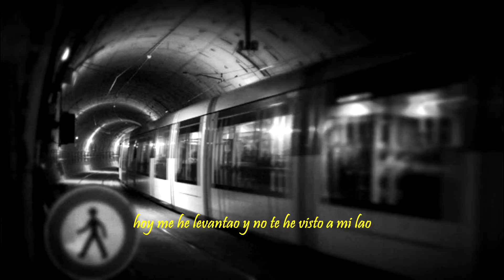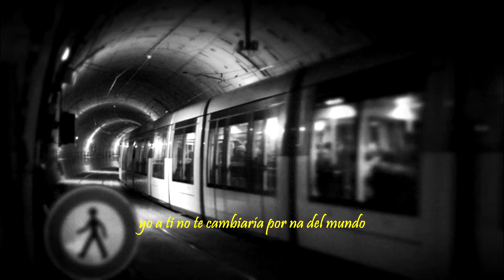TRADEEH - DIAS TRISTES (Prod. KingteroBEATS)